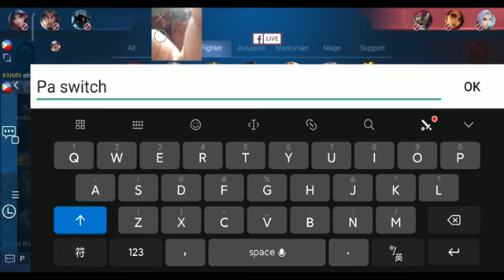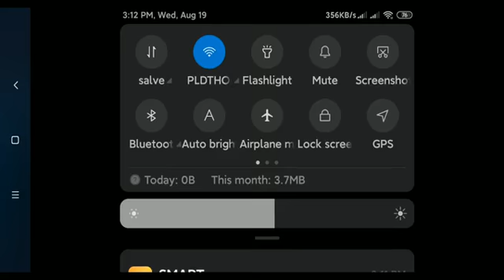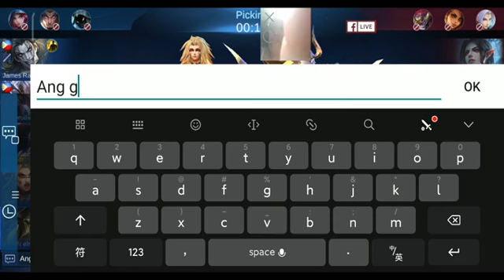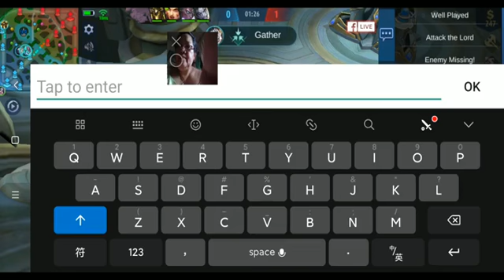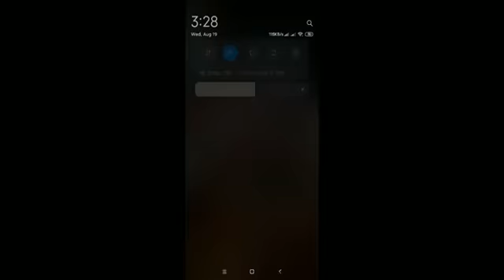Help me rank up..